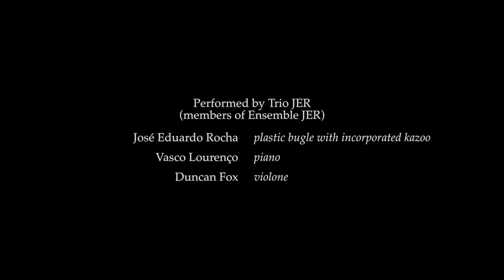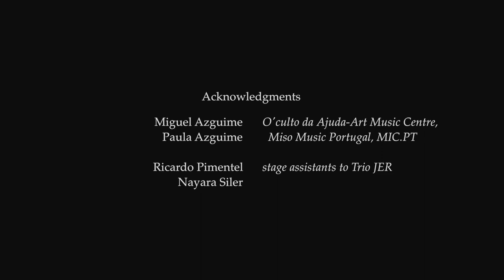Porter Triptic [Trio JER, 2017]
Jerverlag presents:

Porter Triptic (2016), a medley of three songs of Cole Porter (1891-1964), arranjed by José Eduardo Rocha (JER), performed by Trio JER (members of the Ensemble JER), at O'culto da Ajuda / Miso Music Portugal, 6th May2017.

José Eduardo Rocha, plastic bugle with incorporated kazoo
Vasco Lourenço, piano
Duncan Fox, violone

Anything Goes (1934)
Let's do It (1928)
You're the Top (1934)